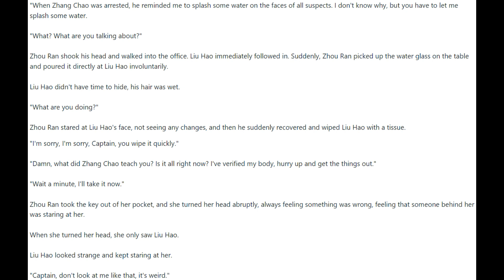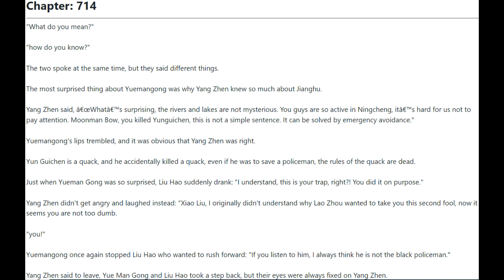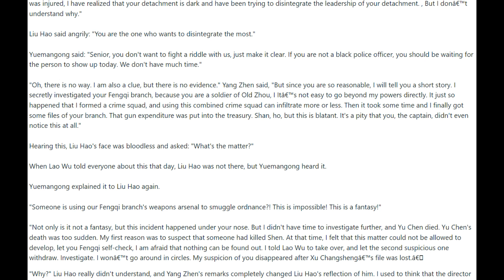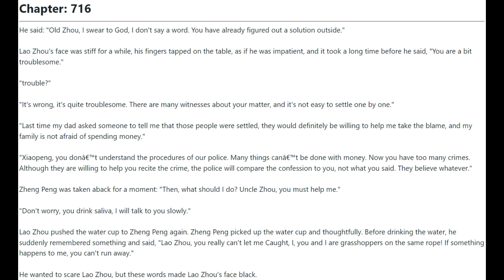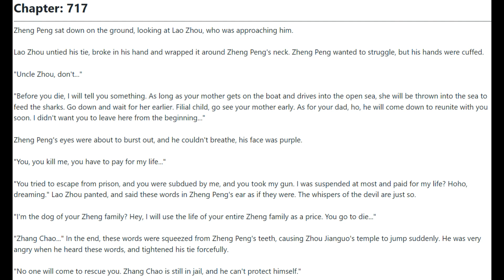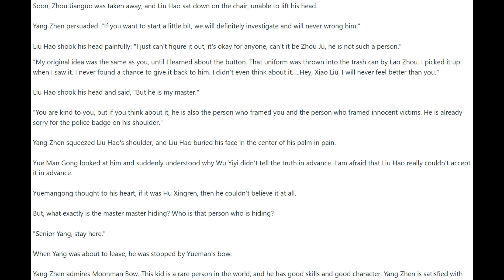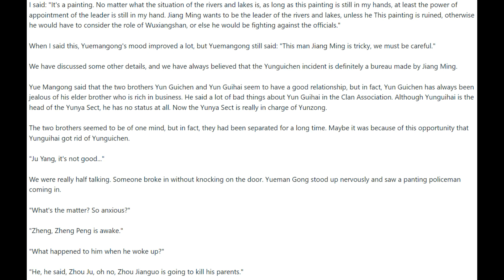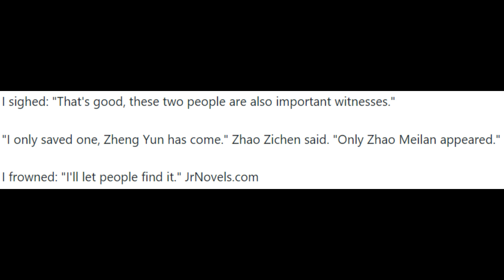The Hidden Billionaire Chapters 711 - 720